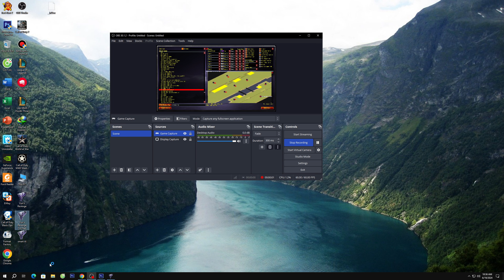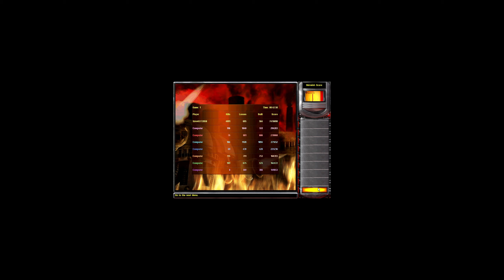The Hill Conquer Map | Extra hard AI | 7 vs 1 | Yuri vs 7 random | flaoting disc | REd ALert 2